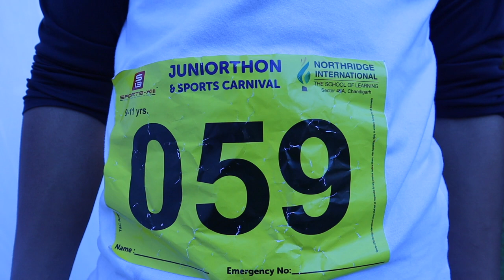Benton Surprice vist in Annual Sports Day | India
Chota Bheem Mascot Costume For Adults, Wholesale Various High Quality Chota Bheem Mascot Costume For Adults Products from Global Chota Bheem Mascot Costume For Adults Suppliers and Chota Bheem Mascot Costume For Adults Factory,Importer,Exporter at amyevents
Mascot character packages: dancing, bubble play, face painting
Winter Olympic Mascots & Activities
The Olympics - Create a New Mascot Worksheet / Activity
The Best Fun Activities & Games in Mascot
Top Mascot Fun Activities & Games: See reviews and photos of fun activities & games in Mascot, Australia  Mascot for kids birthday party performance | kids party artists, performers, entertainers and vendors for hire | Best of the market brought to you by PartyOne.
 We've been learning about the Olympics Mascots- Wenlock and Mandeville and thought it would be fun to Crafts for Kids, Kids Activities (by Age), Kindergarten Activities, Learning Together, Preschool Activities,  list of mascots

mascots costumes

mascot animal

mascots cast

mascots rating

mascot ideas

team mascot
mascot rentals near me

paw patrol character for birthday party

rent a paw patrol mascot

character costumes for birthday parties
chhota bheem ninja hattori doraemon

chhota bheem doraemon cartoon

doraemon in hindi new episodes 2016

chhota bheem aur doraemon

real mighty raju

chota bheem real face

motu chhota bheem
Chota Bheem Vs Doraemon - Hindi Cartoon -
motu vs doraemon
character costume rentals near me

paw patrol character rental near me

paw patrol costume rental near me
Kid's Birthday Party Character Mascot Costume Rental
paw patrol character for birthday party near me
mascots names birthday-party-characters-Mascots. Click Here to hire Red Monster……… Click Here to hire Yellow Bird……… Click Here to hire Blue Monster……… Click Here to hire Latin Girl ……… Click Here to hire Latin Boy……… Click Here to hire Blue Monkey……… Click Here to hire Purple Dino Mascots For Birthday Party in Mumbai. Find Balloon Decorators, Birthday Party Organisers, Event Organisers, Decorators, Party Decorators in Mumbai. Get Phone Numbers, Address, Reviews, Photos, Maps for top Mascots For Birthday Party birthday party venue in panchkula

birthday party halls in panchkula

birthday party place in panchkula

birthday party places in panchkula

birthday party organiser chandigarh

wow party chandigarh
doremon youtube video

doremon 2017

doremon download

doremon hungama tv in hindi full episodes download

doremon youtube movie

doraemon movie 2015 in hindi dailymotion

doraemon and nobita cartoon in hindi on youtube
doraemon show

doraemon song
This Doraemon Mascot is so cute when walking. Awww!
doraemon video
doremon nobita
the azad birthday party planner chandigarh
Best Birthday Party Planners in Panchkula Sector
expert birthday planner & organisers chandigarh Doraemon Mascot Costume, Wholesale Various High Quality Doraemon Mascot Costume Products from Global Doraemon Mascot Costume Suppliers and Doraemon Mascot Costume Factory,Importer,Exporter  mascot costume manufacturers in mumbai

mascot costume manufacturers in delhi

mascot manufacturers in mumbai

mascot costumes in delhi

cartoon mascots for sale

chota bheem mascot costume

cartoon mascots for sale in india
China Chota Bheem Human Mascot, Chota Bheem Human Mascot from China Supplier - Find Variety Chota Bheem Human Mascot from mascot costumes ,panda mascot head ,mickey mascot costume, Mascot Suppliers Located in China, Buy Chota Bheem Human Mascot Made in China Chota Bheem Mascot Costume For Adults
mascot costumes india chhota bheem ninja hattori doraemon

chhota bheem and doraemon

real mighty raju

chota bheem new episodes 2016

cartoon character mascot costumes for sale

professional disney mascot costumes

cartoon mascot costumes for sale

mascot costumes sale

used mascot costumes for sale
mascot costumes for sale cheap Couple Mickey & Minnie Mouse Mascot Cartoon Character school annual function theme ideas

annual function ideas for primary school

annual function theme for primary school

annual day celebration ideas for kindergarten

school annual day theme names

annual function theme for college

annual day themes for primary school
surprise visit meaning

surprise visit synonym

surprise visit sentence

surprise visit meaning in hindi

surprise visit by a friend

surprise visit quotes

surprise visit meaning in tamil
military surprise home visits
 banton ben10 benten gun gun mascot gungun benton mascot gungun